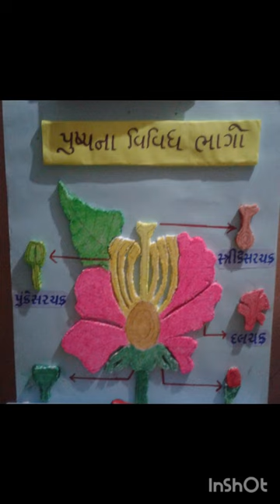Parts Of HIBISCUS Flower 3-D model||science project model